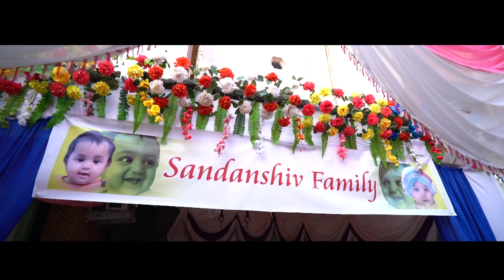Same day Haldi night song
Pradnya art studio